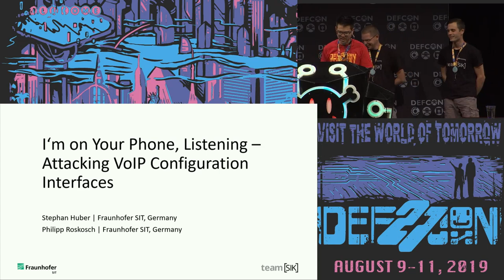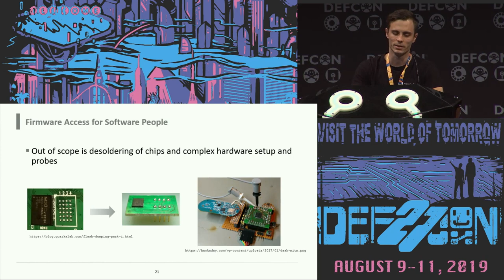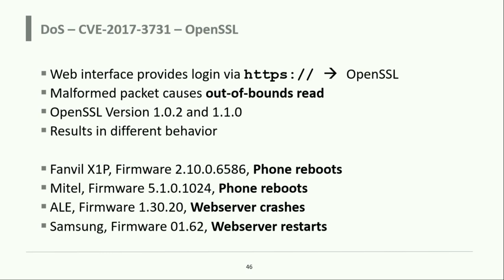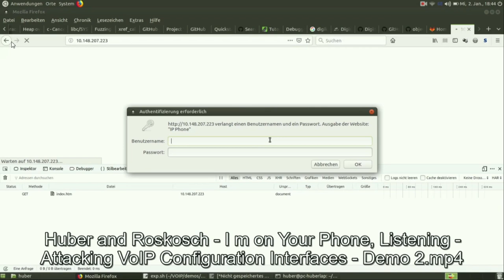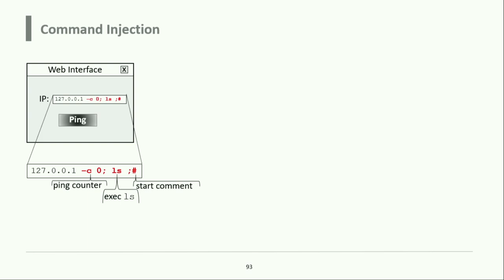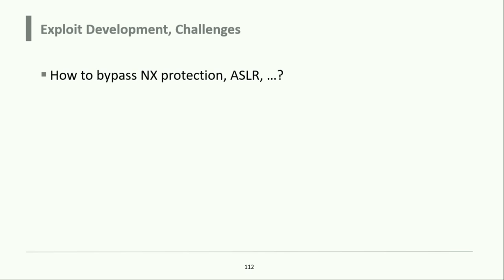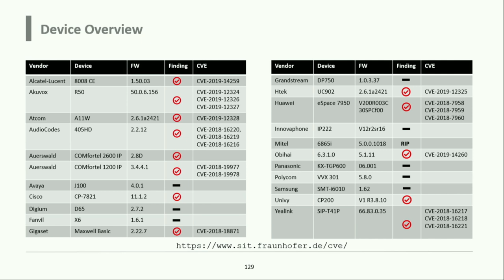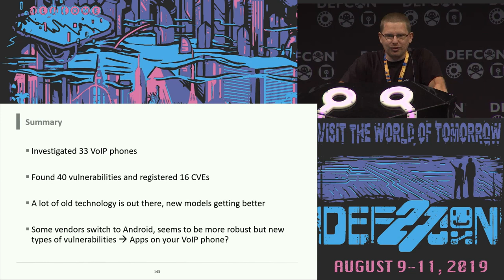Stephan Huber - Im on Your Phone Listening Attacking VoIP Config Interfaces - DEF CON 27 Conference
If toasters talking to fridges is no joke to you, then you are aware of the big Internet of Things hype these days. While all kind of devices get connected and hacked, one of the oldest class of IoT devices seems to be forgotten even though it is literally everywhere - VoIP phones.

For configuration and management purposes, VoIP phones run a web application locally on the device. We found several critical bugs (reported CVEs) in the web application as well as in the webserver which enabled us to hijack the phones. Starting with simple XSS and CSRF issues, via command injections and memory corruptions right through to remote code executions, all popular vulnerability classes can be found on those devices.

We will present our findings together with the tools and strategies we used, and will enable you to do the same with your own phones and other IoT devices.

Further, we will provide helpful ARM shell code patterns, scripts and tricks which hackers can use to find bugs. We will conclude our talk by showing that automatic tools fail to discover such vulnerabilities. Therefore, manual IoT pentesting is still required.

If you think these management interfaces are not exposed to the internet, you are wrong. In a scan, we found thousands of reachable phones vulnerable to our exploits.

Stephan Huber
Stephan is a security researcher at the Testlab mobile security group at the Fraunhofer Institute for Secure Information Technology (SIT). His main focus is Android application security testing and IoT devices. He develops new static and dynamic analysis techniques for app security evaluation. He has found different vulnerabilities in well-known Android applications and the AOSP. He has delivered talks at conferences including DEF CON, HITB, AppSec and Virus Bulletin. In his spare time he enjoys teaching students Android hacking techniques.

Philipp Roskosch
Philipp is a security researcher of the department Secure Software Engineering at Fraunhofer SIT (Germany). His research interests center on static and dynamic security analysis in the area of mobile apps and IoT devices. Besides research, he is a penetration tester in the same field. In his spare time, he enjoys hacking as a member of TeamSIK.